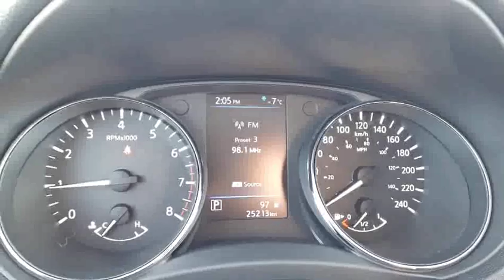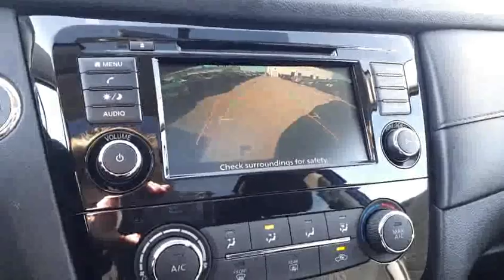2018 Nissan Rogue SV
2018 Nissan Rogue SV